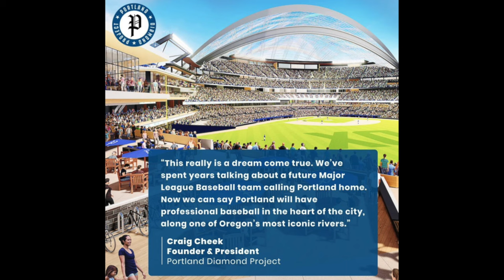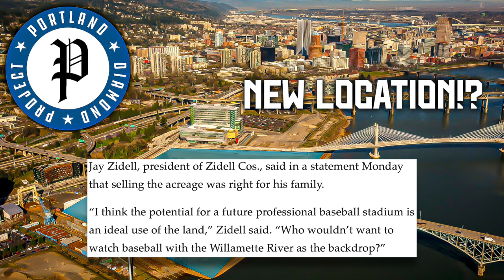Portland Diamond Project Announces New Location for MLB Stadium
The Portland Diamond Project on Monday announced they have signed a letter of intent to purchase a 33 acre parcel of land on the south end of downtown Portland, currently known as Zidell Yards.